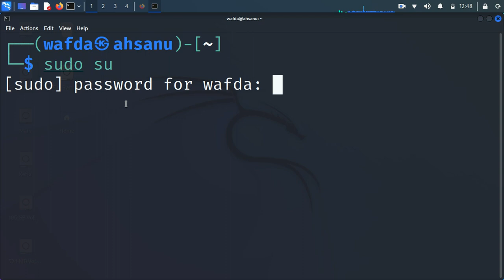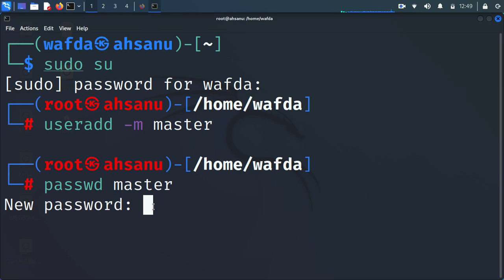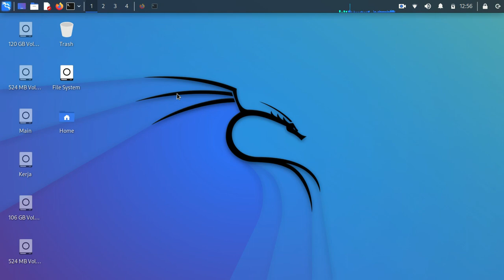How to add user using kali linux | Tutorial For Beginner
tutorial how to add a new user in kali linux 2022.1.
I hope this short tutorial can help friends who are still learning how to operate the GNU/Linux OS.